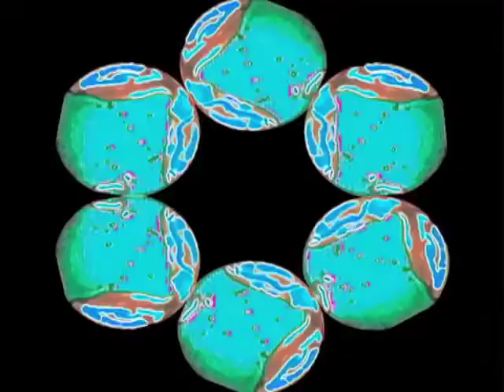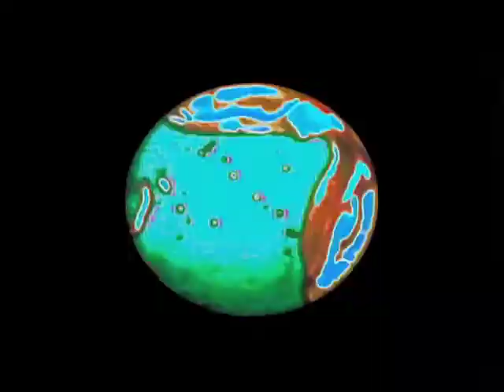Rebel Yell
Again with the Billy Idol! Well, light show knows no bounds. :-)
    All effects used herein are created by hand from analog sources or prepared and animated to imitate analog effects originally created by and for the use of Pig Light Show by Marc L. Rubinstein.
    NO COMPUTER-CREATED OR APPLICATION-CREATED OR GENERATED IMAGRY IS USED.
    THIS IS ALL HUMAN-MADE FOLKS!!!
If shared, PLEASE retain proper credit!